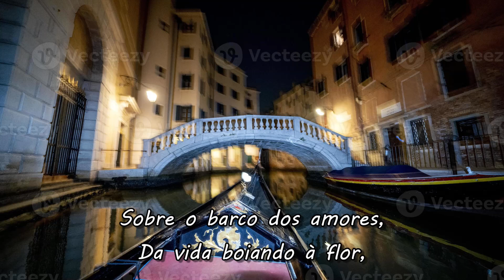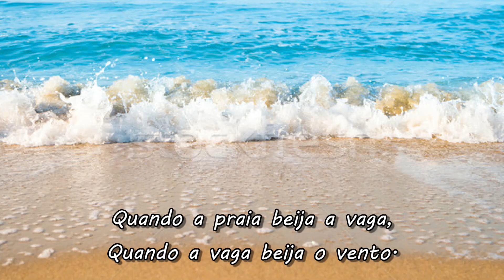O GONDOLEIRO DO AMOR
Poema de Castro Alves.